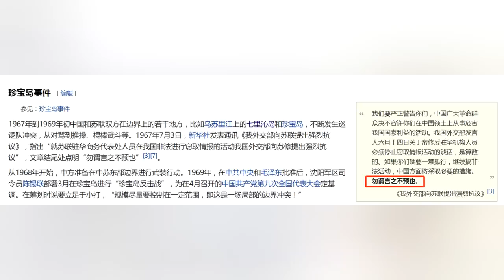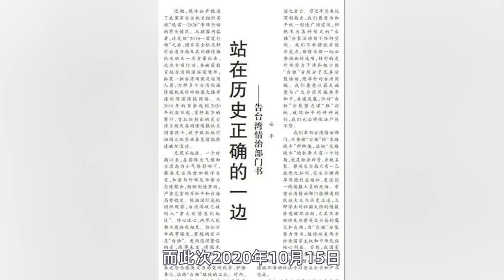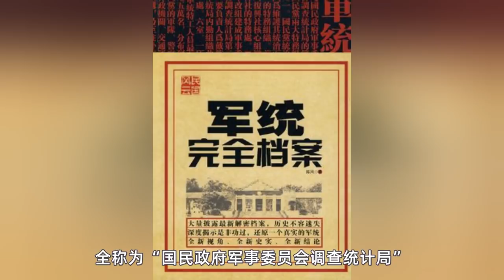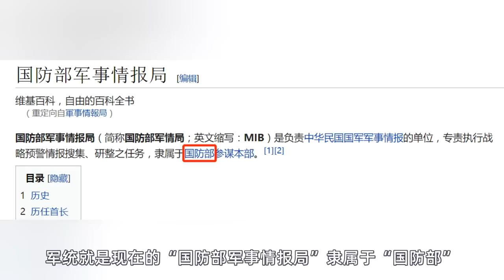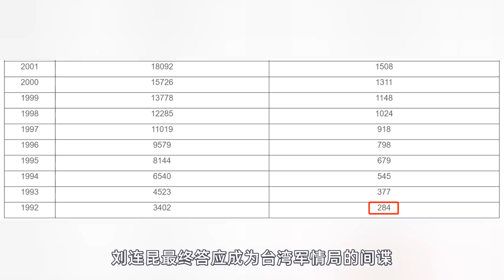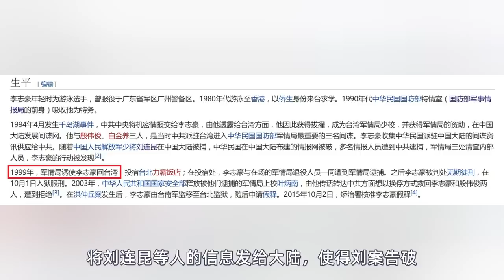“勿謂言之不預也！” 妳要戰，便作戰！《人民日報》罕見刊文炮打臺灣情治部門。台灣間諜成為兩岸統壹的障礙！